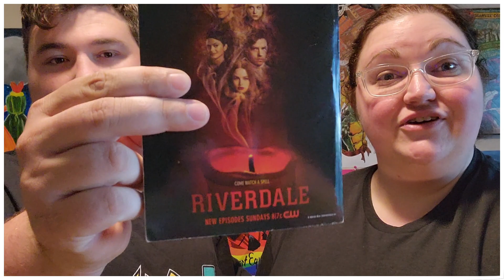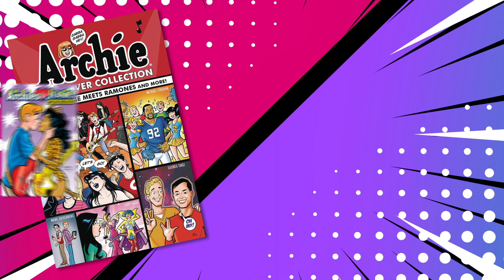COUPLE OF NERDS: Archie/Riverdale!